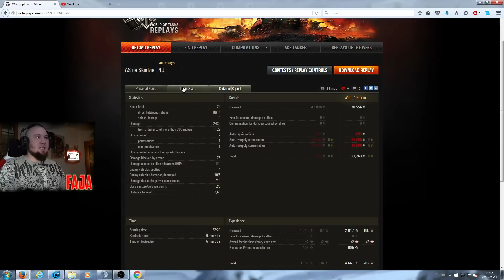Fajowe bitwy #12 Škoda T 40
Załóż konto i graj z Fają w Metina :)